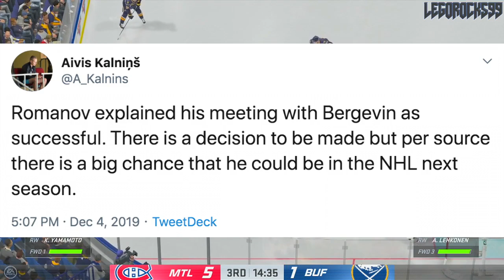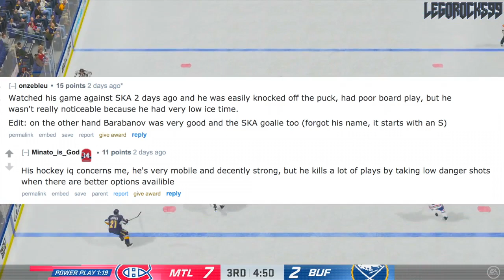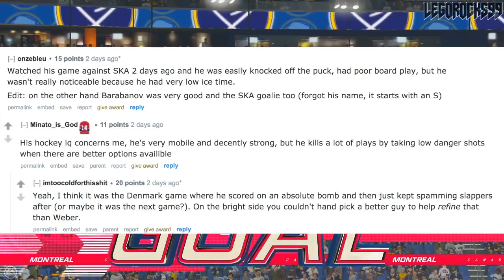Alexander Romanov COMING SOON For The Habs? Montreal Canadiens Top Prospects News (Alex Romanov)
Reports coming out have indicated that Montreal Canadiens top prospect on defence Alexander Romanov is on the brink of deciding whether or not he'll suit up for the Habs come next year. The 19-year-old defenceman is playing for one of the richest teams in the KHL, i CSKA Moscow, and isn't really getting all too much ice time. However, Romanov is still seen as one of the most valuable Canadiens prospects, after his incredible performance at Vancouver's World Juniors tournament earlier this year.